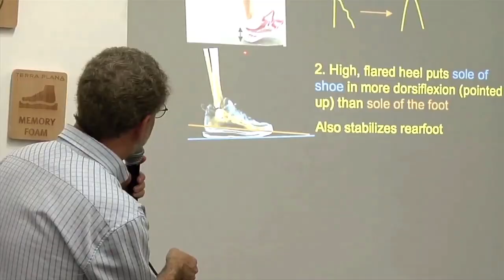The Truth About Paleo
- Good Life Project® founder, Jonathan Fields, interviews The Paleo Manifesto author, John Durant

If you'd rather listen to the the full GLP interview in audio format: